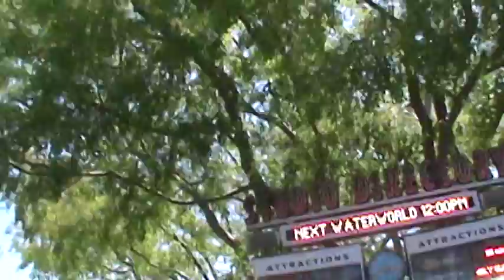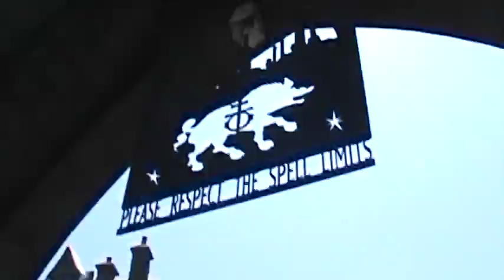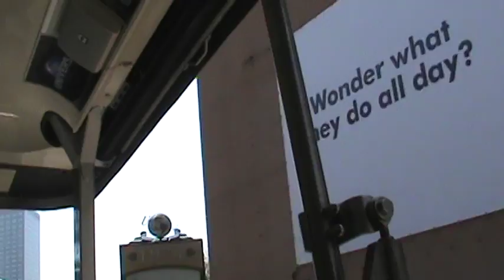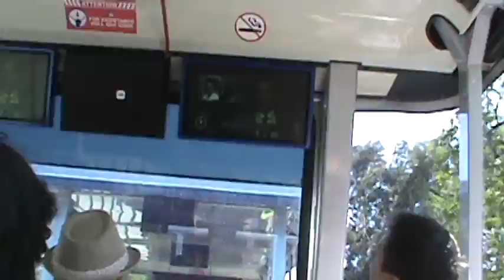Vlog 54: Universal Studios Hollywood Part 1 - Vidcon/Disney Trip Day 8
In this vlog, Megan and I head to Universal Studios Hollywood, but we end up getting a little lost in LA… Enjoy!